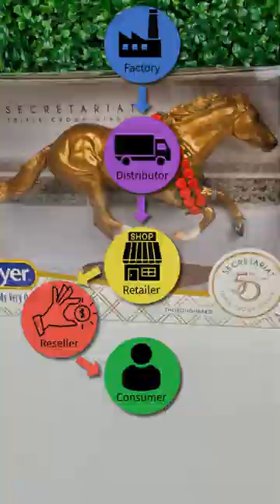Is Pinehaven Ponies a Reseller? 😱 Breyer Shop!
Is this breyer model horse shop just a reseller? Let's find out!